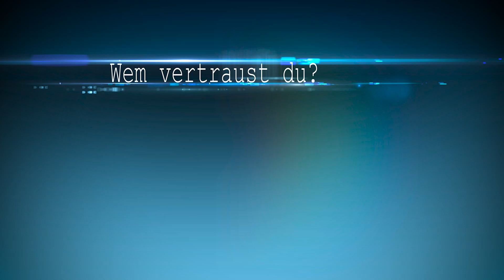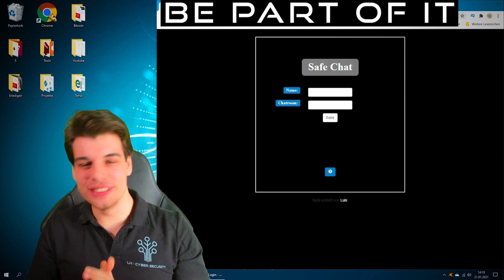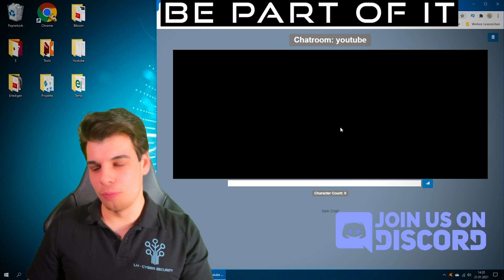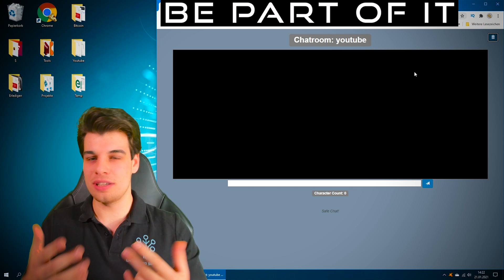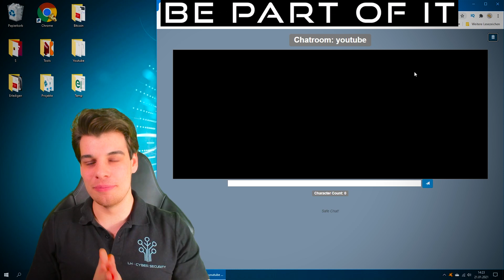Anonym Chat App - Sicher und einfach Chatten👥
Ich zeig dir die Anonym Chat App. Mit ihr kannst du sicher und einfach Chatten. Es ist eine alternative zu WhatsApp Telegram Signal und Threema.
Geheime Nachrichten kannst du dadurch gedankenlos versenden. Da der Chatverlauf dir gehört.